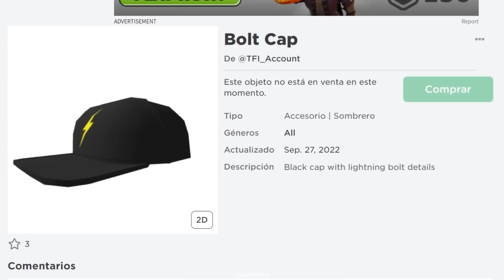CONSIGUE GORRA BOLT GRATIS en ROBLOX | EVENTO CURIOCITY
¡The Franklin Institute llegó a Roblox!
En el siguiente video te enseñaré a cómo conseguir gratis una gorra negra con el dibujo de un rayo⚡

❧ ¿Cómo obtener la Hard Shell Backpack?
Ingresa a la experiencia y reclama la gorra al interactuar con el maniquí

❧ Al día de hoy ¿Se puede obtener este item del roblox curiocity event?
Si, pero no te tardes en conseguirlo e.e